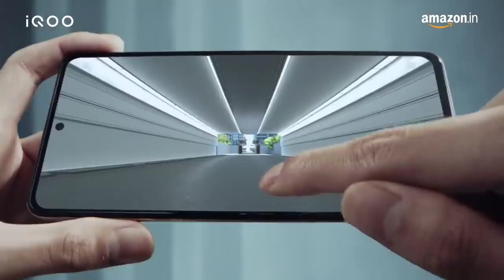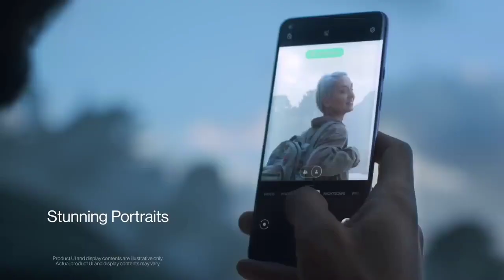Best smartphone under 50000 in 2021 | Best phone under 50k | SD 888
Smartphone -
1- oneplus 9 5G
2- Asus ROG phone 5
3- iQoo 7 Legend 5G

Related search -
Best mobile phone under 50000 in 2021#
Under 15000 best smartphone in 2021#
Best processor phone under 50000#
Snapdragon 888 processor phone under 50000#
Best gaming phone under 50000#
Gaming phone under 50k in 2021#